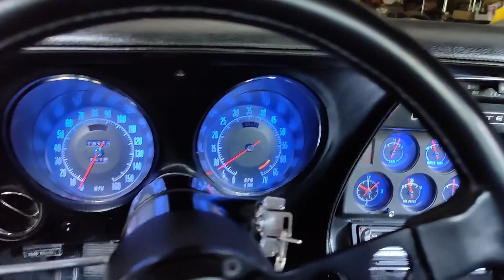72 Corvette Drive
Nice Day, driving the 1972 Corvette. C3, LT-1, six speed, 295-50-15 (rear)10" 200s (rear), LED gauge lights,